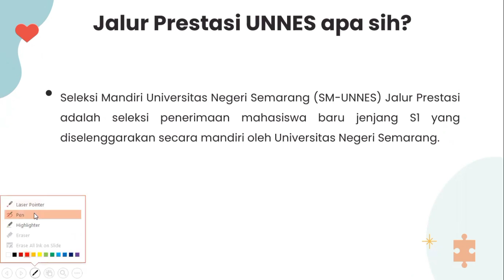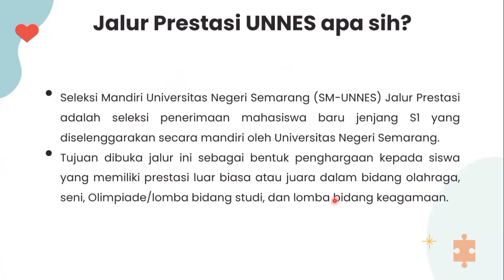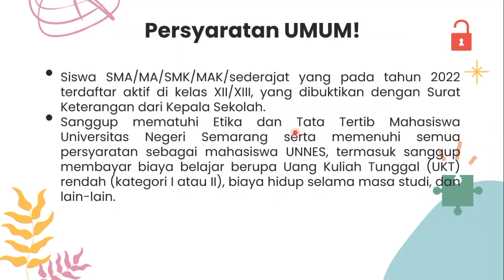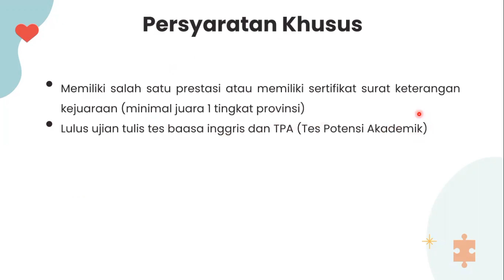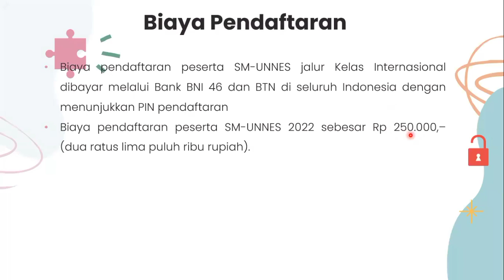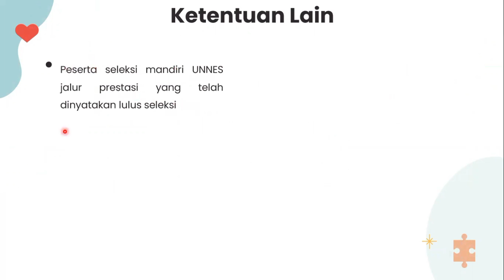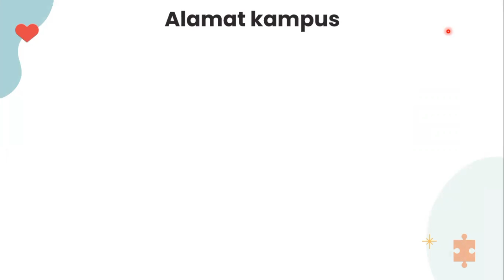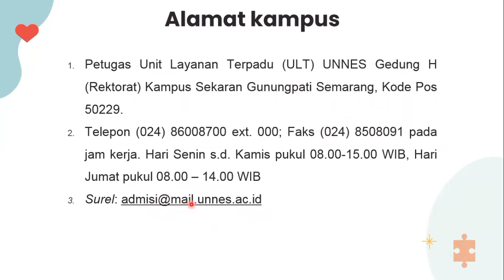JALUR PRESTASI MASUK UNNES 2022 | jalur raport masuk UNNES terbaru